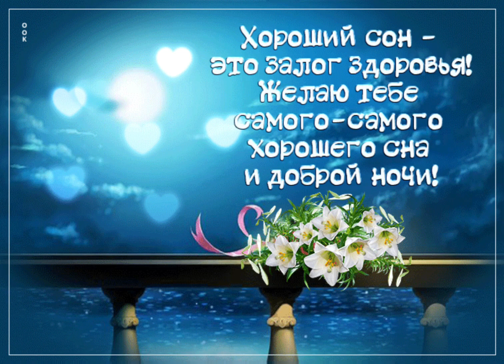Спокойной ночи 🌙 Приятных и Нежных снов 💖💖💖